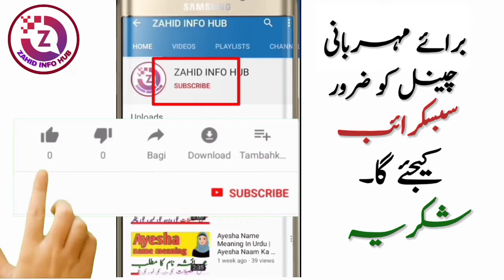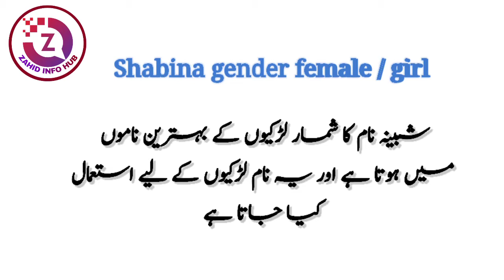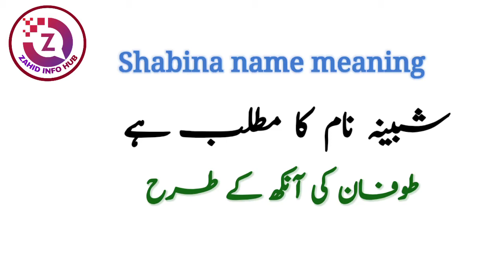Shabina Name Meaning In Urdu | Shabina Naam Ka Matlab | شبینہ نام کے معنی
Shabina is a Muslim Girl name, The name Shabina originates from the Urdu language, Shabina name meaning in " The eye of the storm". The name Shabina in urdu meaning " طوفان کی آنکھ کے طرح " Shabina is an Islamic name that most parents like, in this video you will know the meaning of Shabina name in urdu, I have shared with you some interesting facts about Shabina name, Lucky number of Shabina name, Lucky days name Shabina, Lucky stone and lucky colors are included in this video of Shabina name.
Thanks

So if you have any questions in your mind about Shabina name, then you must watch this video,

About Video :
shabina naam ka matlab urdu
shabina name and meaning
shabina naam ke meaning
shabina naam ki meaning
shabina naam ka meaning
shabina naam ki spelling
shabina urdu meaning
shabina hindi meaning
shabina meaning
shabina meaning hindi
shabina meaning urdu
shabina ka matlab Kya hai
shabina ke mayne kya hai
shabina meaning
shabina name matlab
shabina naam matlab
shabina name mayne
shabina matlab
shabina mean
shabina ka matlab urdu
shabina ka matlab hindi
shabina name personality
shabina naam ki shakhsiyat
shabina naam ke log
shabina naam ki larkiyn kesi hoti hai
meaning of shabina
urdu meaning shabina
hindi meaning shabina
urdu mean shabina
hindi matlab shabina
urdu matlab shabina
areesha name meaning hindi
shabina name meaning urdu
islamic name,
islamic names,
boys name,girls name,
baby names,
muslim girl,
baby names,
areesha name meaning in hindi / urdu
shabina شبینہ name meaning in urdu | shabina ka matlab kya hai |
शबीना नाम का मतलब क्या होता है?
शबीना नाम के हर अक्षर का मतलब क्या हो सकता है?
शबीना का नाम क्या है?
शबीना नाम की लड़कियों का क्या नाम है?
शबीना नाम का हिंदी में अर्थ
शबीना नाम का हिंदी अनुवाद
शबीना नाम विवरण
क्या मतलब है शबीना?
शबीना क्या मतलब है
लड़कियों के इस्लामी नाम और अर्थ
लड़कियों के इस्लामी नाम